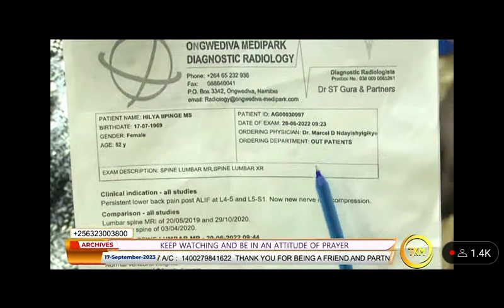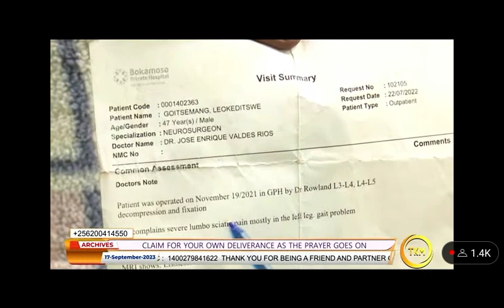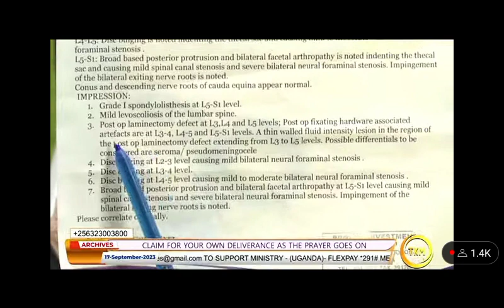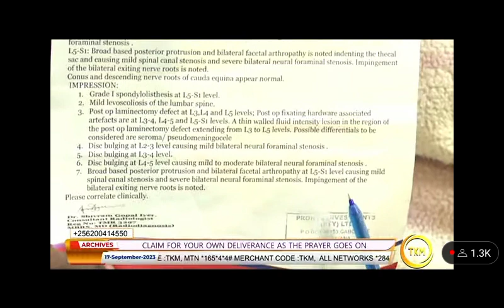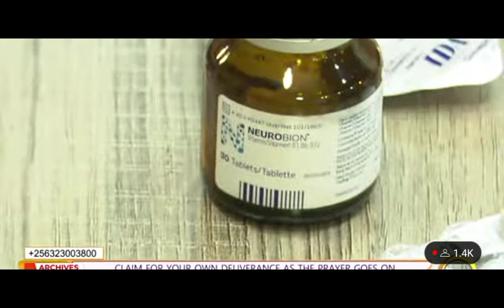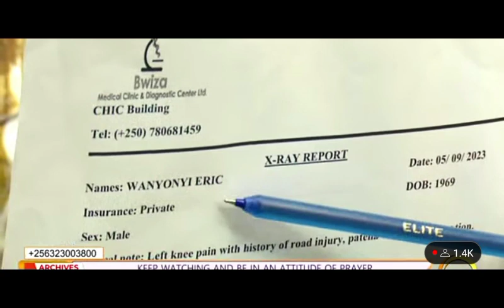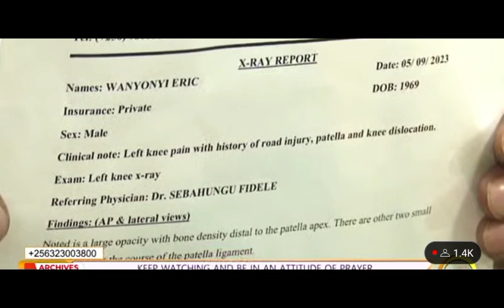kakande ministry Time for healing and deliverance